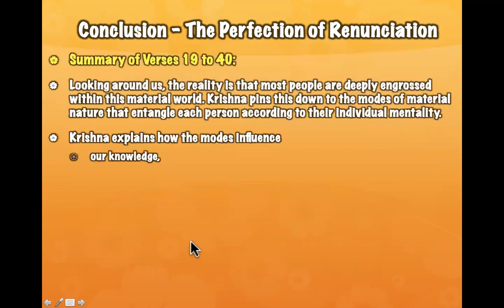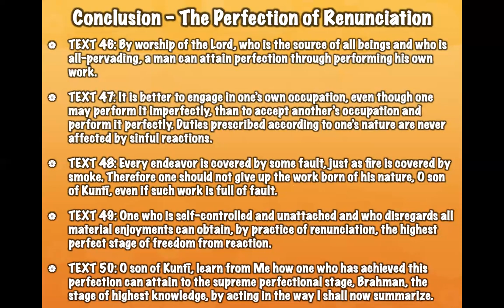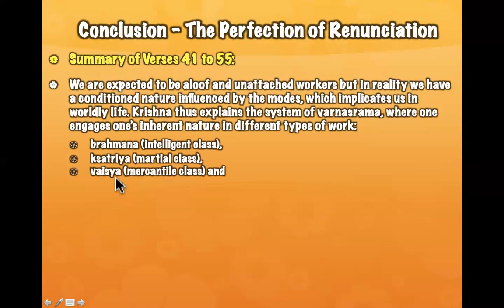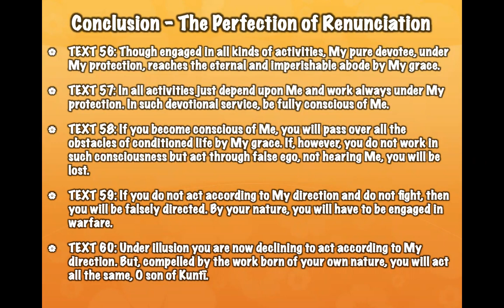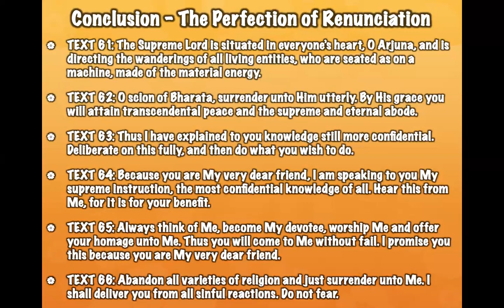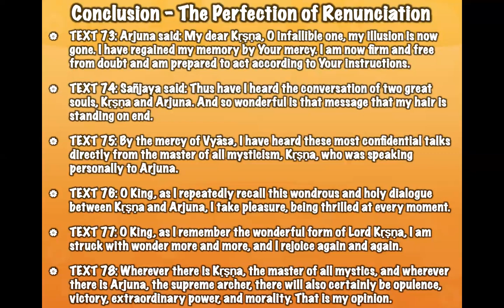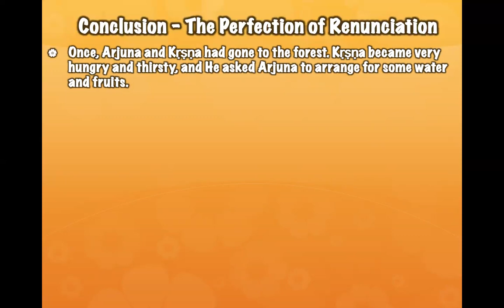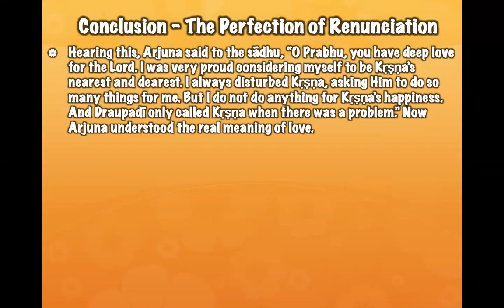LIVE: Lessons of Life from the Bhagavad Gita - Chapter 18 (part 2 of 2) Series 3 (08.12.2022)